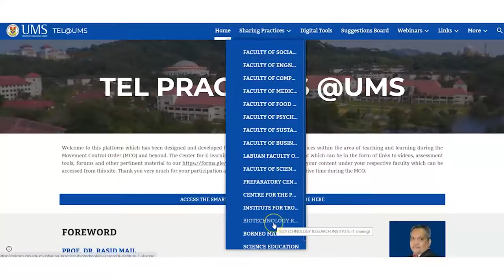TEL@UMS MONTAGE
Video Montage for TEL@UMS (soaring above challenges together)